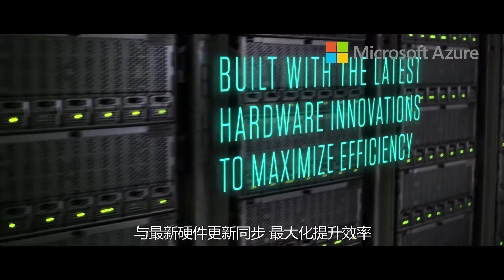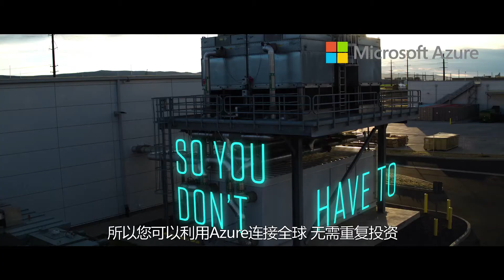Microsoft Azure 数据中心 1080p 中文字幕